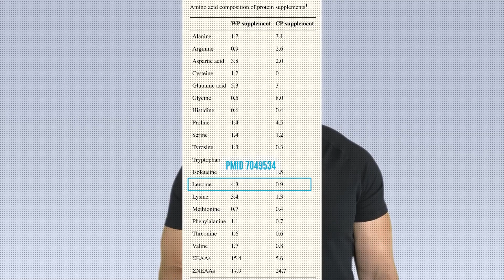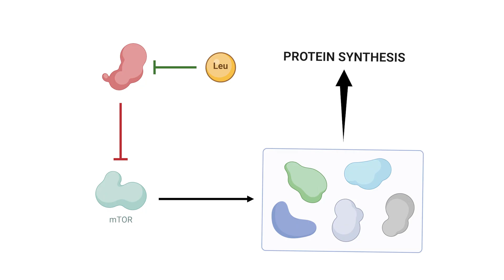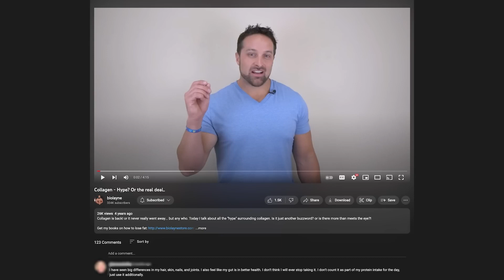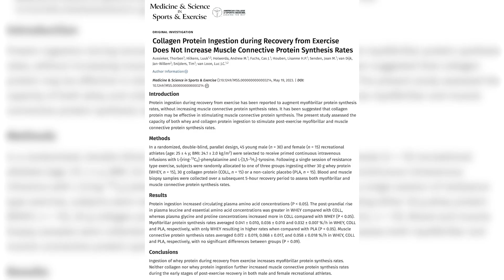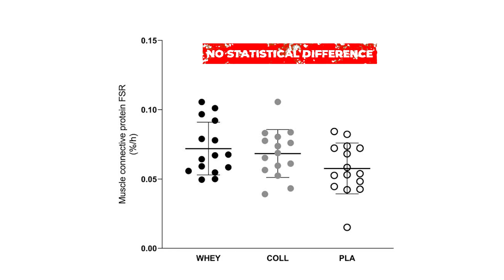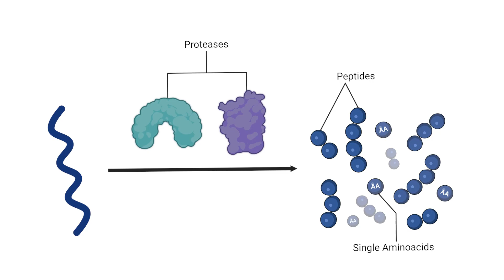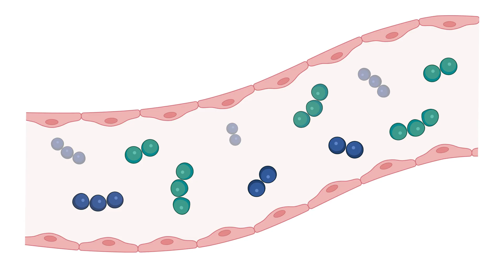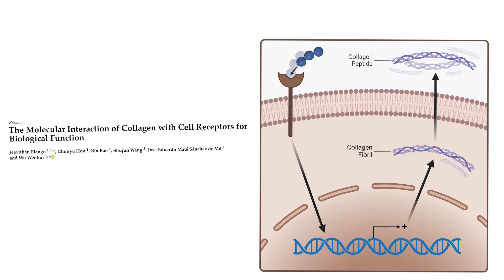Dr. Layne Norton: Collagen is a Waste of Money! (But, is it?)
[1] doi:10.1152/ajpendo.00525.2011
[2] doi:10.1249/MSS.0000000000002337
[3] doi:10.1249/MSS.0000000000003214
[4] doi:10.1002/mnfr.201801094
[5] doi:10.3390/polym14050876
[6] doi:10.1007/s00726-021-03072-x